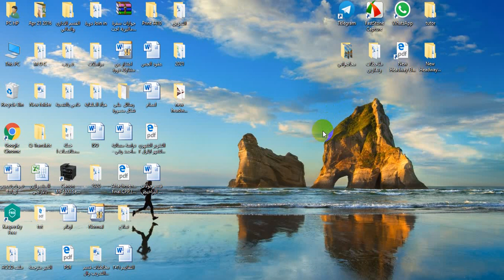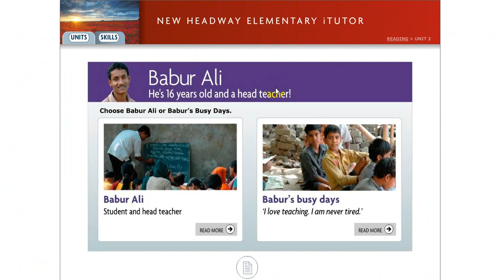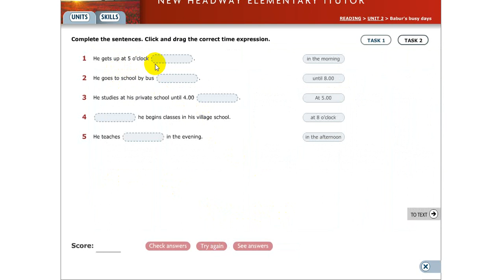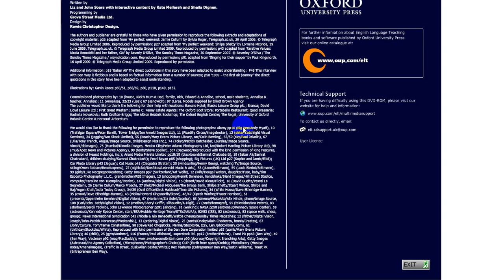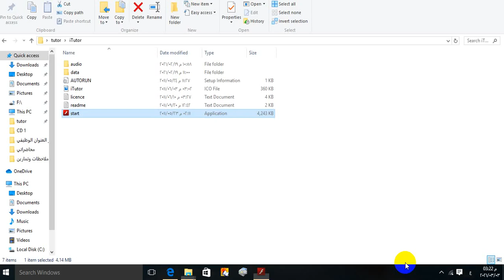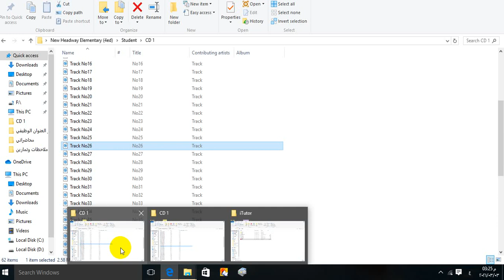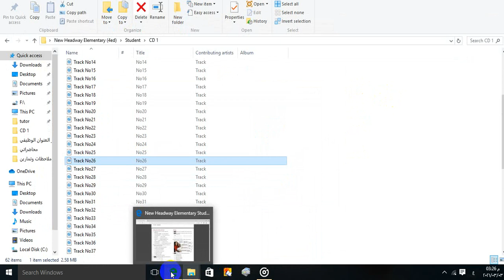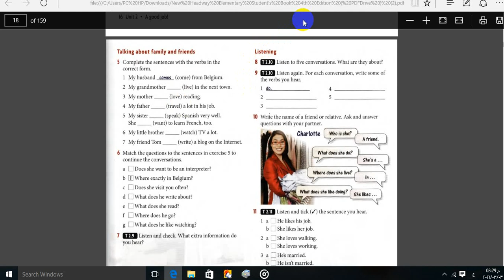leeson 8_day 8